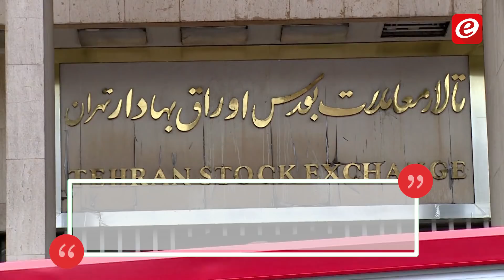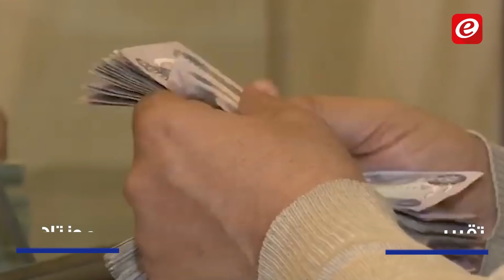روحاني يهدد بمنع إمدادات نفط الخليج..فما تداعيات هذه التهديدات؟